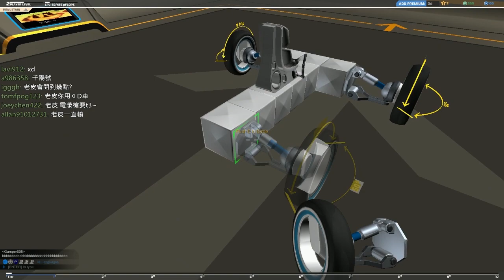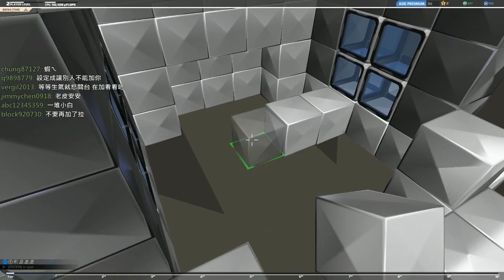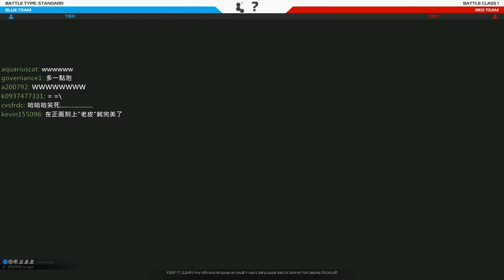老皮台【RoboCraft】 T型大帝安宅船！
RoboCraft STEAM上的免費遊戲
以自己組裝出來的機器人與他人戰鬥，
到底菜鳥老皮會做出什麼奇形怪狀的機器人呢？